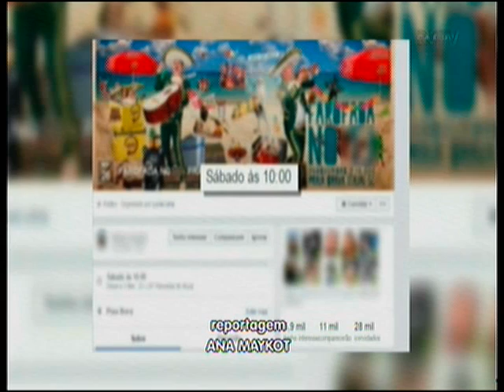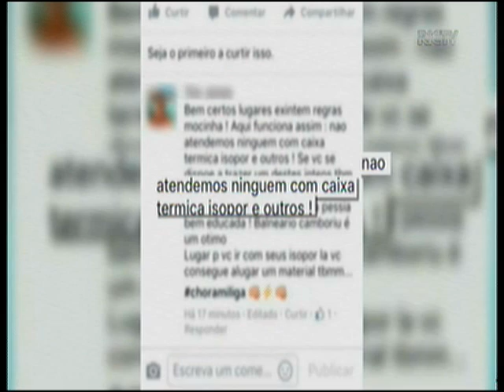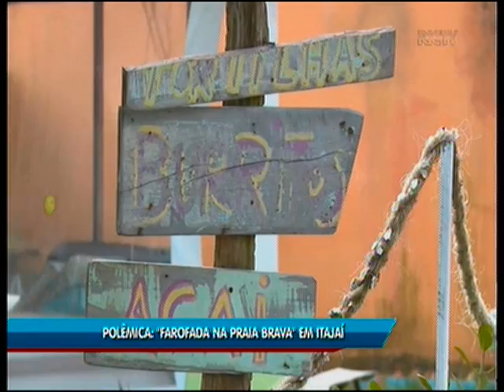Polêmica "farofada na praia Brava"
Data: 24/11/2016
Emissora: Ric/ Record
Programa: Jornal do meio dia
Resumo: Polêmica "farofada na praia Brava"